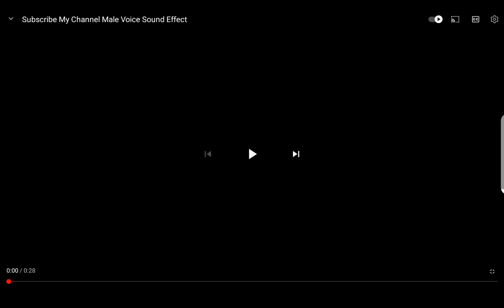SUBSCRIBE WITH NOTIFICATIONS ON!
Copyright to @RainbowTimers